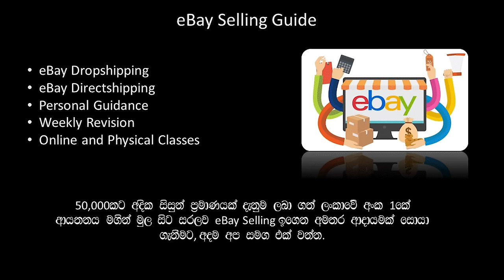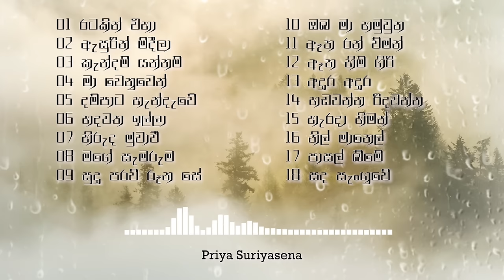Priya Sooriyasena Songs | ප්‍රියා සූරියසේන ගීත | Priya Song Collection | සුමිහිරි ගීත 18ක්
Priya Sooriyasena Songs Collection.
01. Ratakin Eha
02. Asurin Mideela
03. Kandam Yannam
04. Ma Wenuwen
05. Dampata Handawe
06. Hadawatha illa
07. Hiruda Muwawi
08. Mage Samarum
09. Sudu Parawi Rana
10. Oba Ma Hamuwunu
11. Etha Ran Wiman
12. Etha Hima Giri
13. Adnura Adnura
14. Hadawanna Ridawanna
15. Harada Himan
16. Nil Manel
17. Pasal Bime
18. Sanda Sanguwe

Artist: Priya Sooriyasena
Video: SL Old Songs

We have no right to these songs.

Advertisements

eBay Selling Guide Course

 - eBay Dropshipping
 - eBay Directshipping
 - Personal Guidence
 - Weekly Revisions
 - eBay & Payoneer Account Create Free
 - Help with Every Issue you're facing while doing eBay (Ex. Restriction, Suspended)

All the things are taught through online (Zoom) or Physical classes. English | Tamil | Sinhala Medium Classes are available. Earn Part-time income with us!